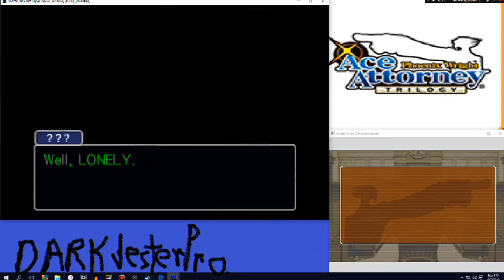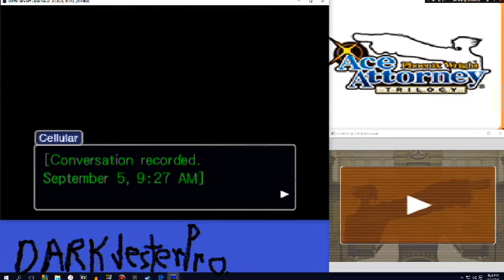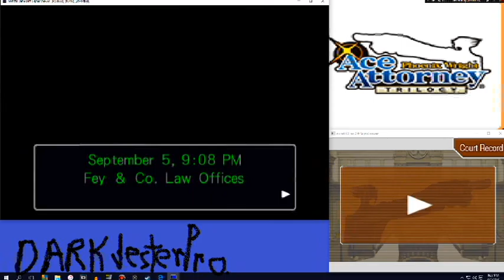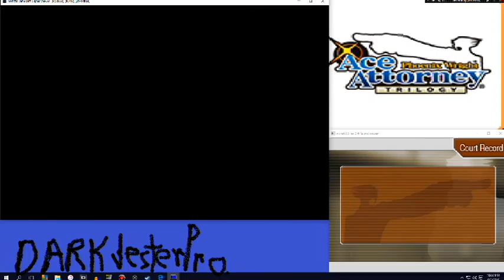Rise of the Turnabout Terror (Phoenix Wright) - 2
In part 2 of the entirety of Phoenix Wright (thus far), shit gets real.  Like really real.  Like really deadly real.  Also, when I keep the voices straight, I'm not sure why I (in my opinion) voice female characters really well.

Oh, and sorry for the dog barking in the background.  Did what I could to minimize that.